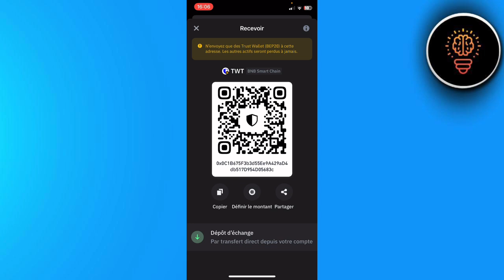Comment Trouver Son Adresse Trust Wallet ( 2024 )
Dans cette video je te montre exactement Comment Trouver Son Adresse Trust Wallet ( 2024 )